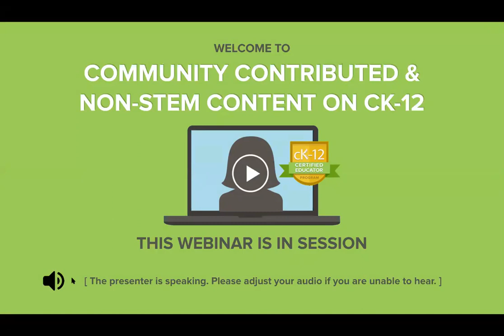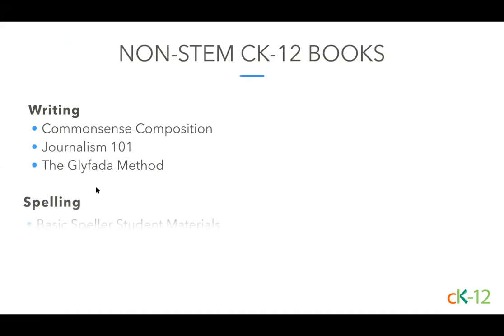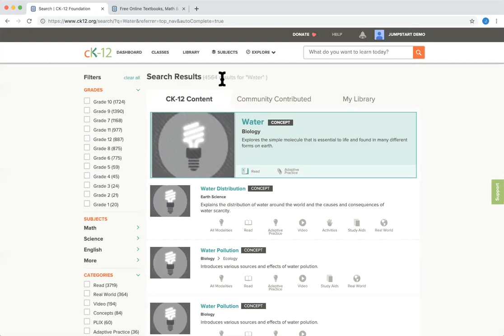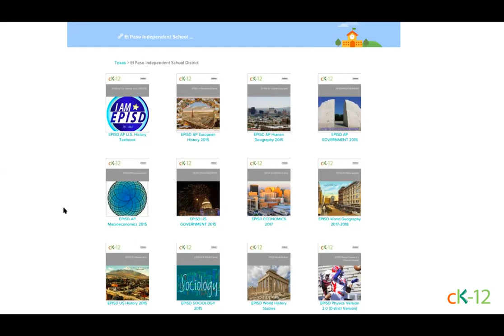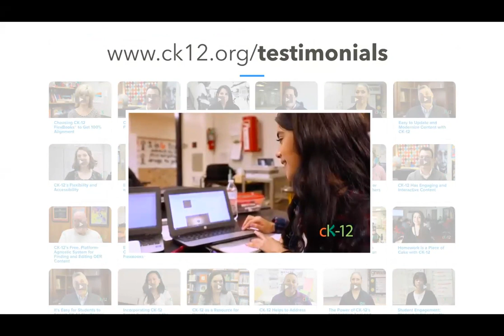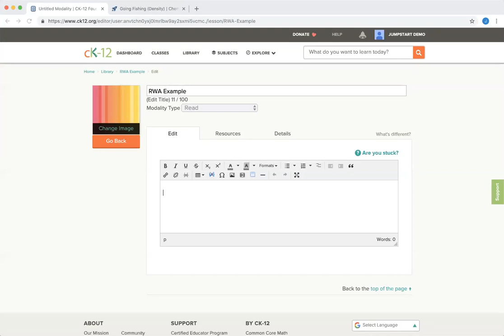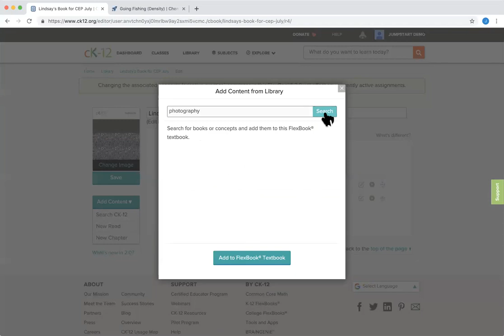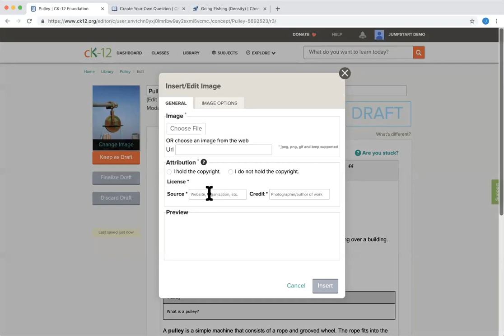Community Contributed & Non-STEM Content on CK-12 (7/17/19 at 9:00 am)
There is more than just math and science on CK-12's platform. This session helps users navigate Community Resources to find educators nearby and build their own FlexBooks® and questions within the CK-12 platform. Even non-STEM teachers can create customizable FlexBooks® from scratch or adapt the work of other districts who have written books in subject areas like social studies and language arts.